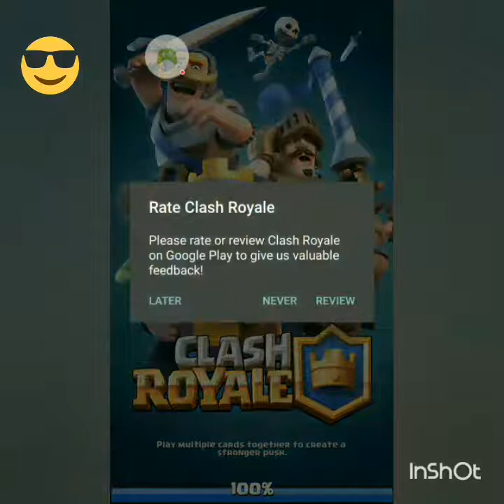Zero To Hero